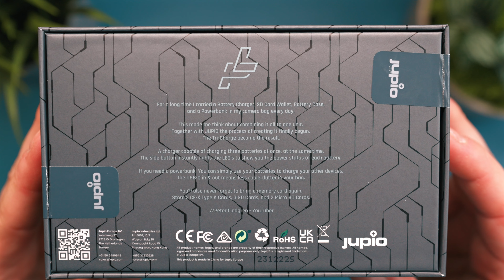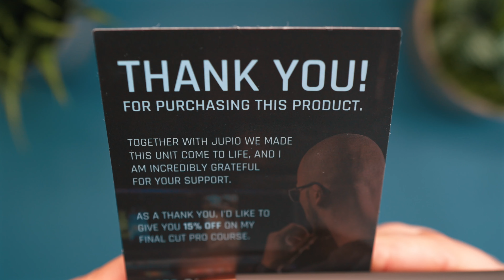Jupio Pr1me Gear Tri-Charge: Ladegerät, Powerbank und Kartenhalter in einem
Der Tri-Charge von Jupio und @PeterLindgren1 ist ein Ladegerät für Akkus des Typs NP-FZ100, EN-EL15 oder LP-E6, je nachdem für welche Variante man sich entscheidet, kann als Powerbank verwendet werden und bietet außerdem Platz für mehrere Speicherkarten.

In diesem Video zeige ich dir alles, was du darüber wissen musst inkl. den Dingen, die mir negativ aufgefallen sind.

Viel Spaß!

📷 MEIN EQUIPMENT